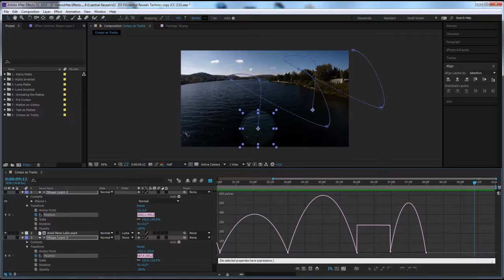Animation 4 - The Luma Matte Challenge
After Effects CC 2018: Complete Course from Novice to Expert
Section 8/85